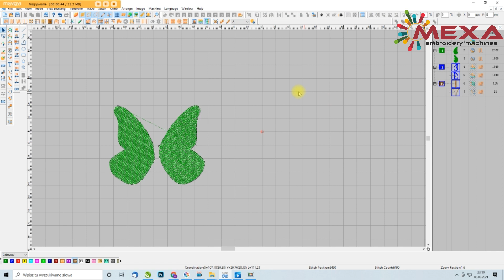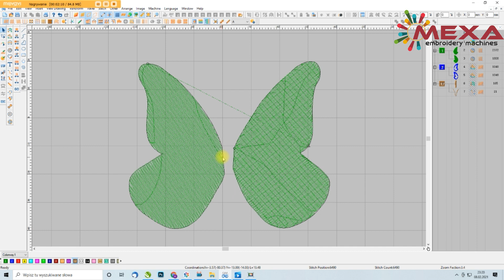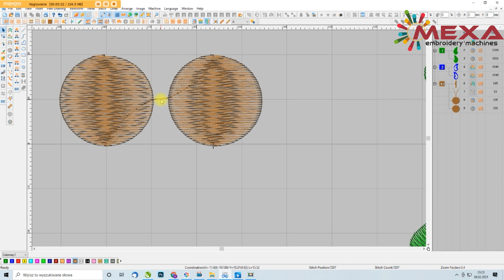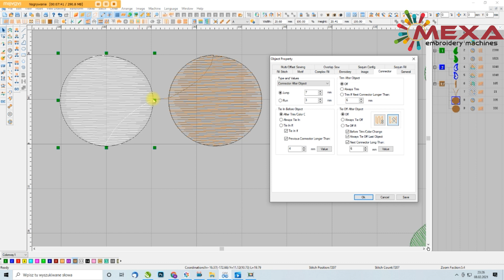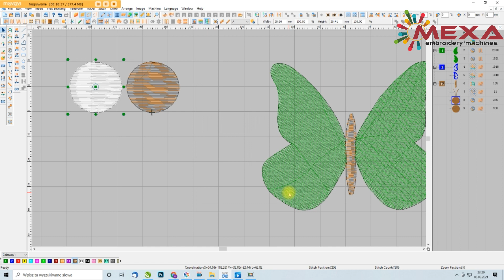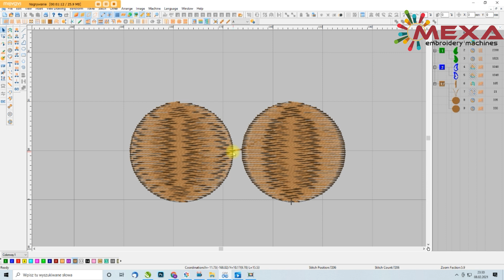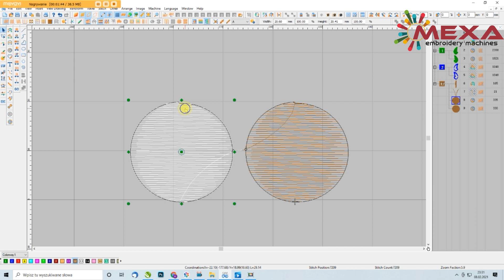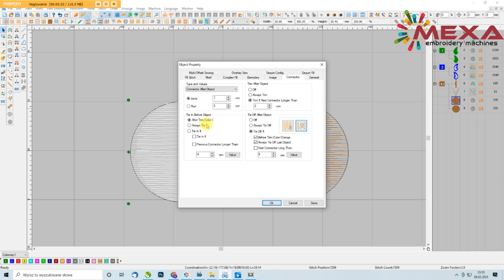DAHAO emCAD Szkolenie cz. 5- Obcinanie nici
Odcinek 5- Obcinanie nici

Zapraszamy na grupę na facebooku dotyczącą haftu komputerowego, gdzie kilka tysięcy osób służy swoją wiedzą, pomocą i informacjami.